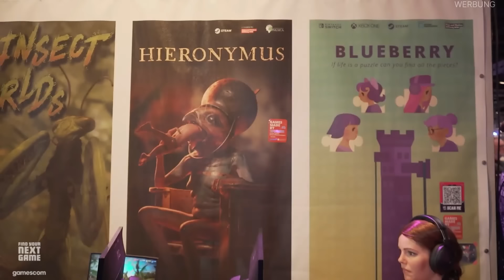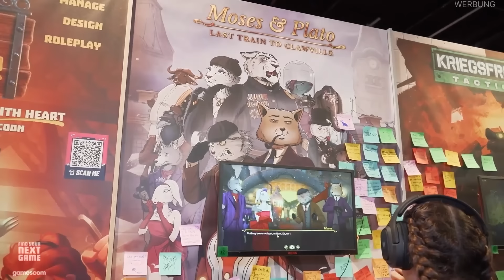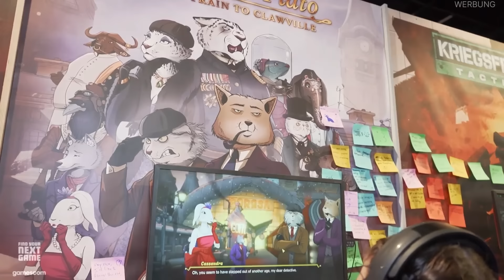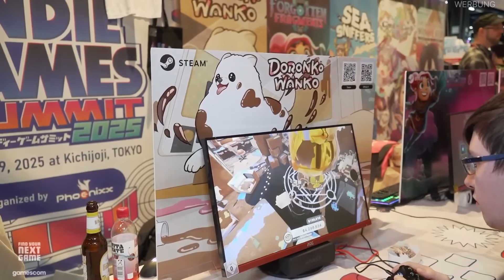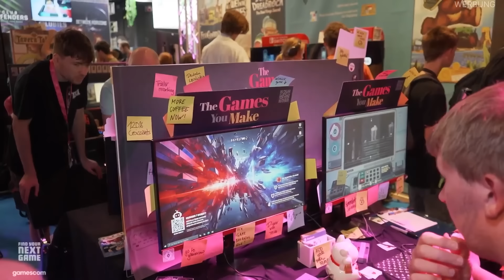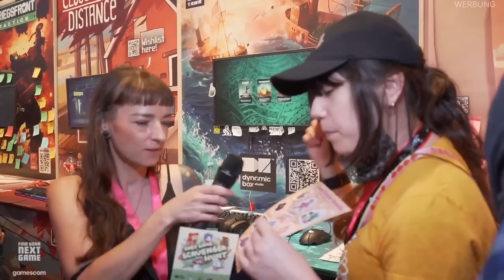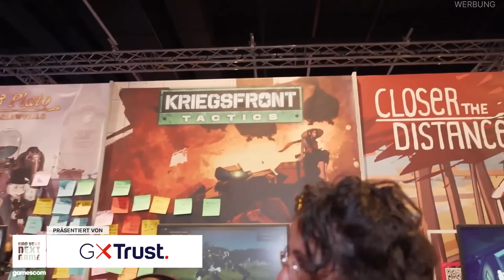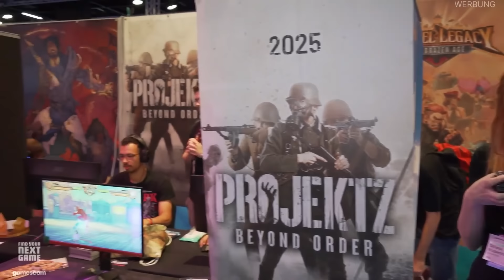Kommt mit ins Indie-Wunderland | IAB-Rundgang auf der gamescom2024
170 Indie-Games gab es an der Indie Arena Booth (IAB) auf der gamescom 2024 zu bestaunen. AK und Valentia von Supercrowd erkunden die Spielstationen und picken für euch einige Highlights heraus.